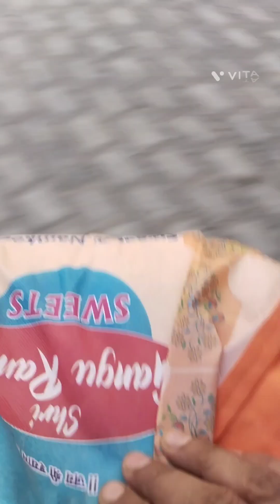आज गांव में आया था भाई हर्ष छिकारा शादी में और मैं भी गई थी उस शादी में 🙏🏻🙏🏻🌹